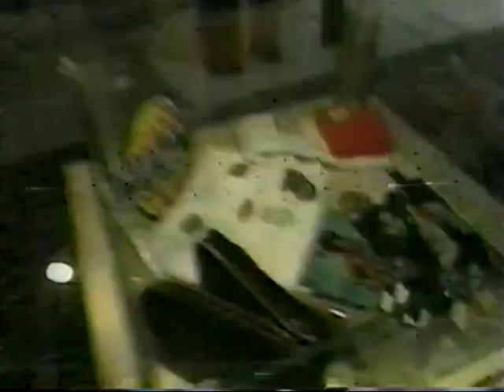Speakers Corner Segment Citytv Toronto Early 2000's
A feature segment of Speakers Corner that was produced by Citytv in Toronto in the early 2000s

Speakers' Corner is a brand owned by Rogers Media that is used for its television segments airing on Citytv. The namesake television series aired weekly on CHUM Limited's television stations Citytv and A (formerly A-Channel) stations in Canada from 1990 to 2008, featuring numerous short segments on a variety of topics as recorded by members of the general public in the form of rants, big-ups, shoutouts, jokes, music performances, etc. After the video was complete, it was edited for television.

The show was an example of Citytv founder Moses Znaimer's philosophy of interactive broadcasting and essentially created what some 21st-century media outlets would retroactively label as a precursor to YouTube.